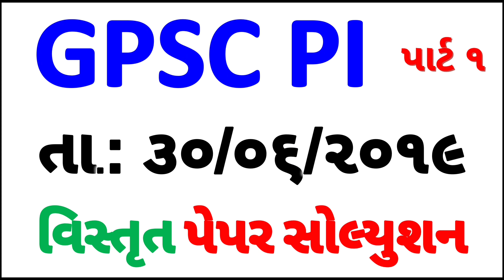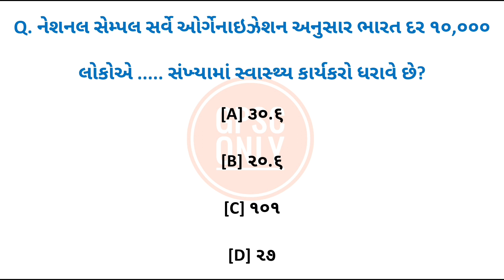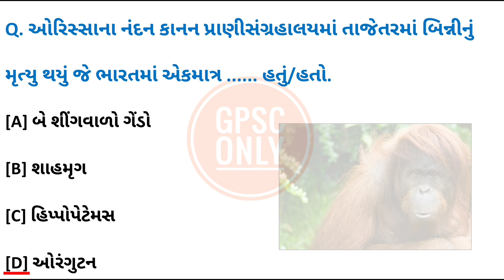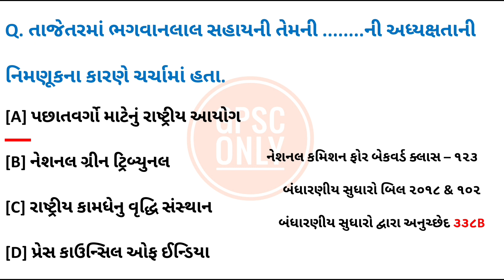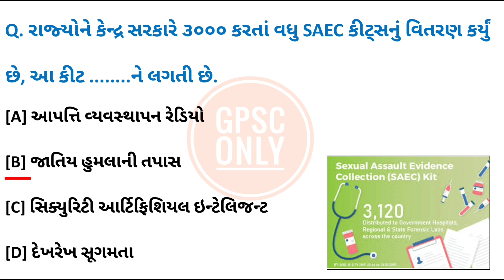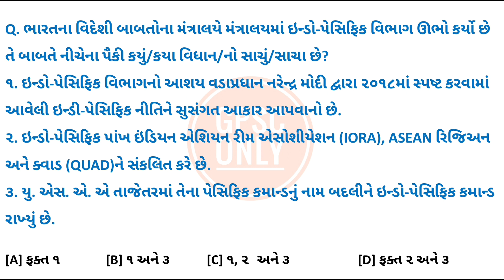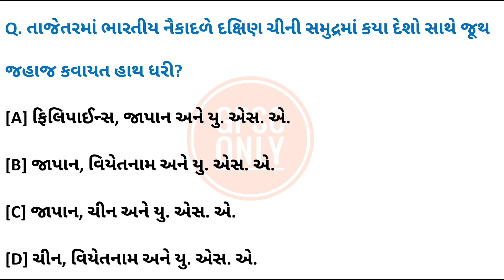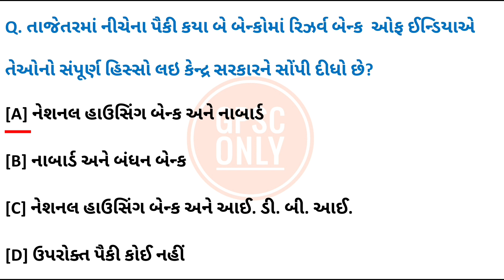GPSC PI : ૩૦/૦૬/૨૦૧૯ વિસ્તૃત પેપર સોલ્યુશન [Part 1] | GPSC ONLY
GPSC Police Inspector Class 2 - 30/06/2019 Detail Paper Solution , GPSC PI Previous Year Paper Solution By GPSC ONLY.